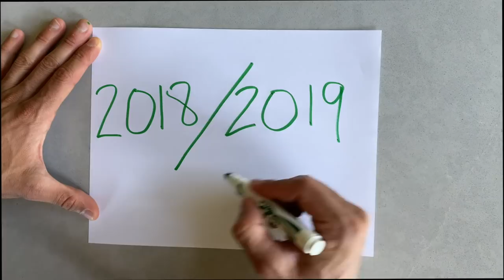The Next Chapter: our BIG SURPRISE!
- FAVORITE Water Proof Vlogging Camera
- 2nd Fav Water Proof Camera
- Favorite Vlogging Camera

MUSIC